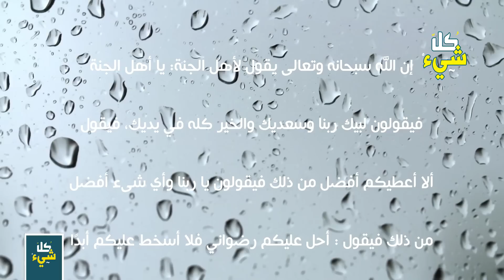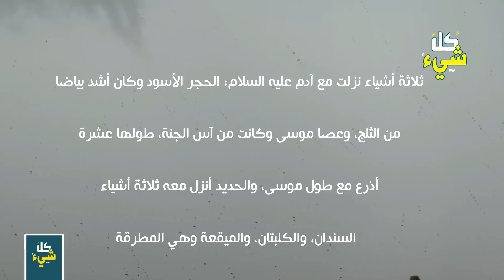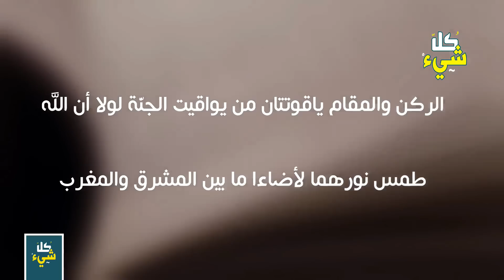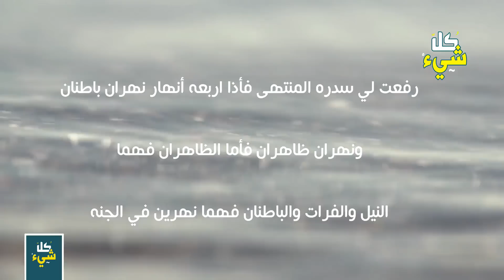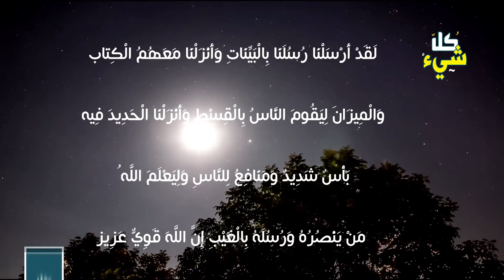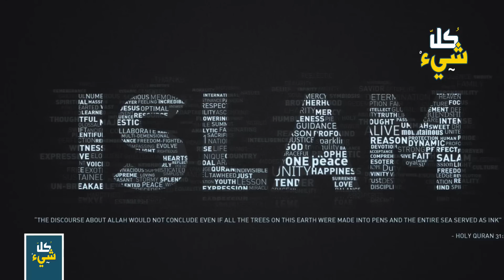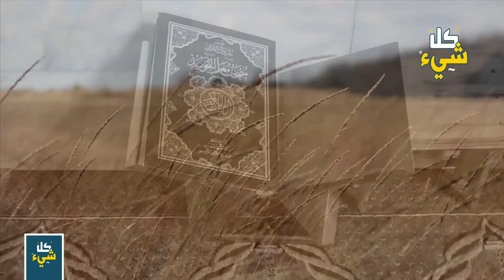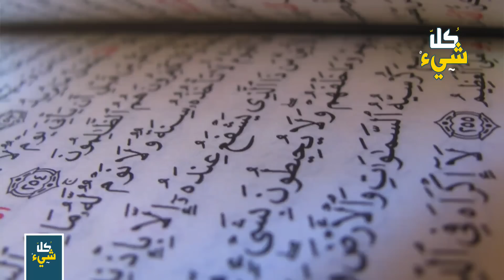أشياء نزلت مع آدم من الجنة وموجودة بيننا الآن.. لا يعرفها الكثيرين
هل تعرف كيف كان شكل إبليس قبل أن يُطرد من الجنة؟ وماذا كان اسمه؟ حقائق مذهلة لم تكن تعرفها عن إبليس

الاشياء التي نزلت مع ادم
الاشياء التي نزلت مع ادم من الجنه
الحجر الاسود نزل من الجنة
انهار في الجنة
نزل مع ادم
نزول ادم من الجنة
قصص اسلامية
كل شيء
هل تعلم ما هي الأشياء التي نزلت مع أدم من الجنة ؟
ماذا قيل في هذه لأشياء من السنة النبوية والسلف الصالح ؟
هل هناك دليل على ذلك من القرأن الكريم ؟
تابعوا معنا هذه الحلقة المثيرة راجين من الله عز وجل ان تحوذ هذه الحلقة على اعجابكم .